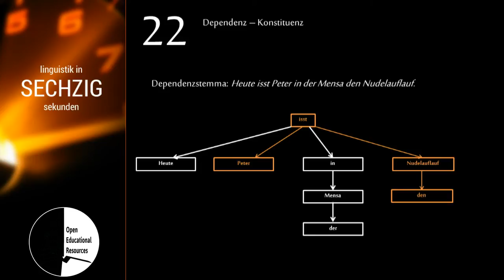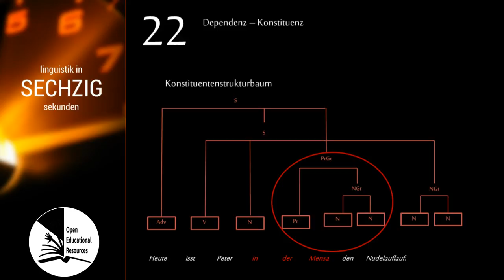Linguistik in 60 Sekunden - #022 Dependenz -- Konstituenz